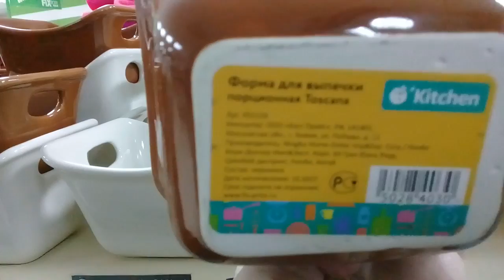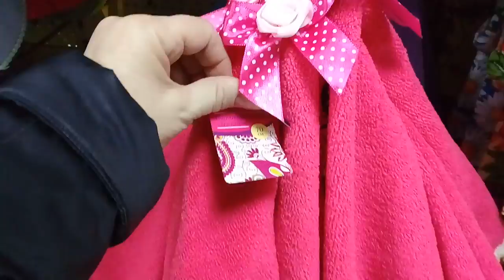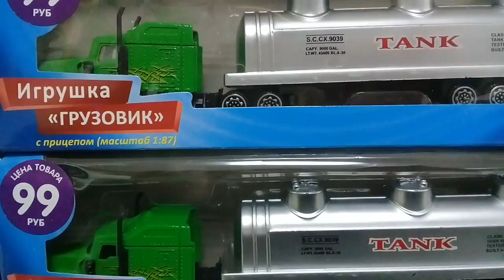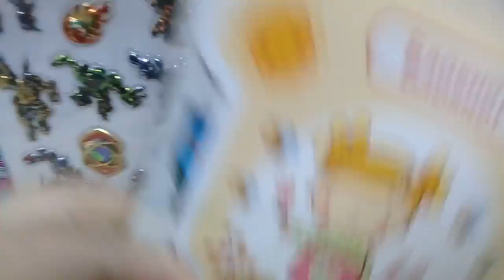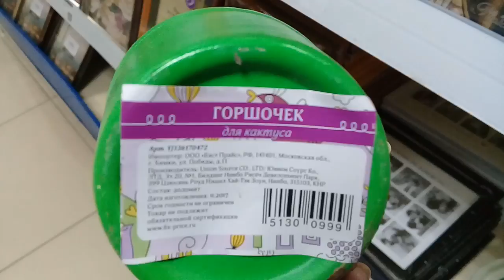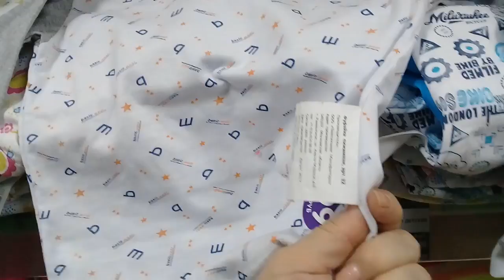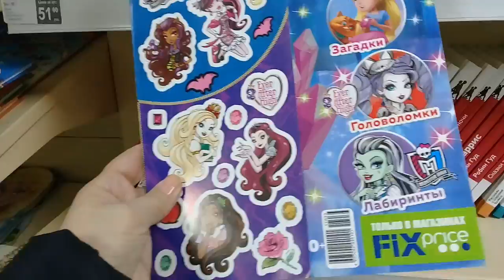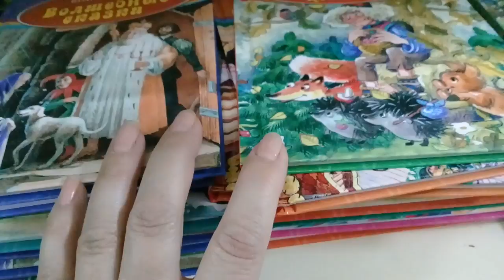ФИКС ПРАЙС / МАРТ 2018. Крутые новинки в магазине FIX PRICE.ОРСК